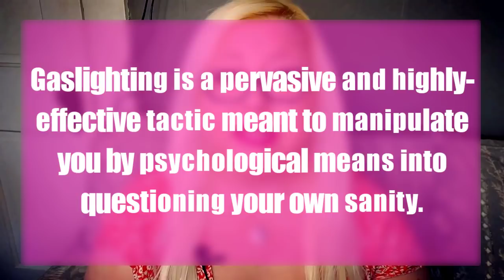Narcissistic Abuse: Why Do Narcissists Gaslight You?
Narcissistic Abuse: Why Do Narcissists Gaslight You? (Narcissistic Abuse Recovery Tips) Do They Use Gaslighting on Purpose? Can gaslighting be unintentional?